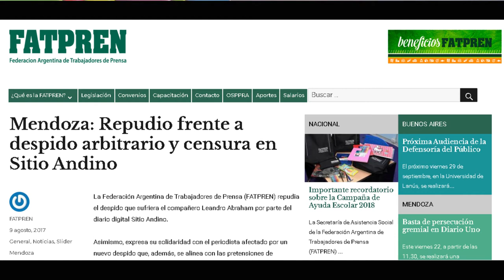Despedidos de Prensa Mendoza - 31 de Agosto 2017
Durante el mes de agosto de 2017 los principales periódicos masivos de la provincia de Mendoza despidieron casi una decena de trabajadores a raíz de recortes presupuestarios y presiones ideológicas por parte del gobierno de Cambiemos. Por la libertad de expresión y los derechos de las y los trabajadores de prensa.